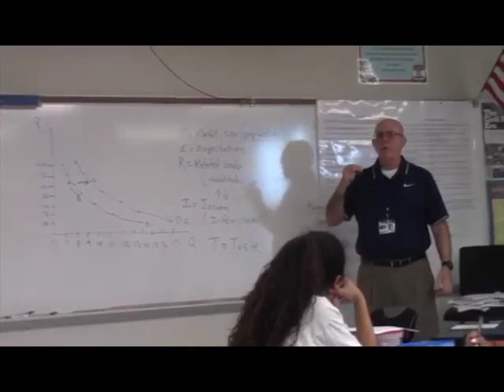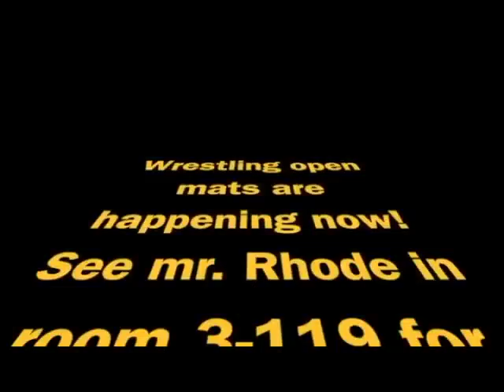Falcon Time News 9-28-18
Fivay High School Falcon Time News for September 28, 2018